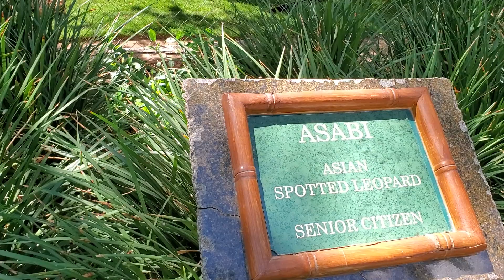Michael Jackson Earth Day 🌎 Poem and Song